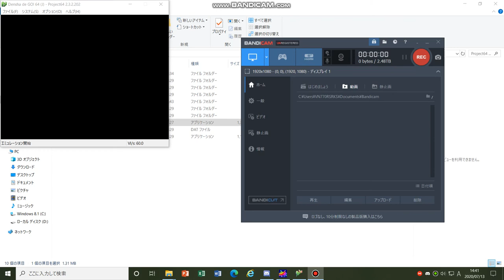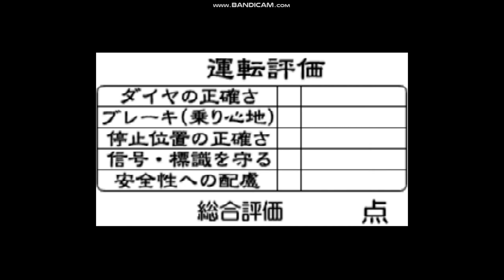電車でGO!64 山手線 205系で攻める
安全性の評価不可を目指します